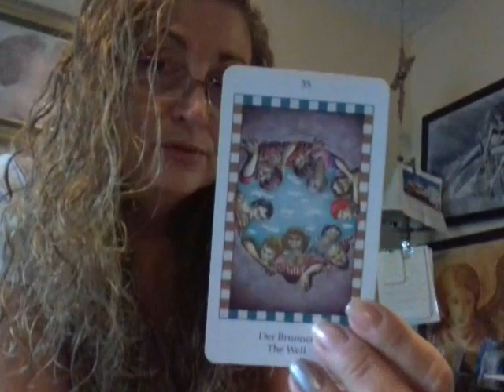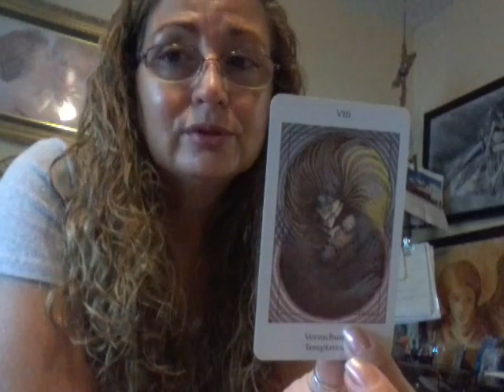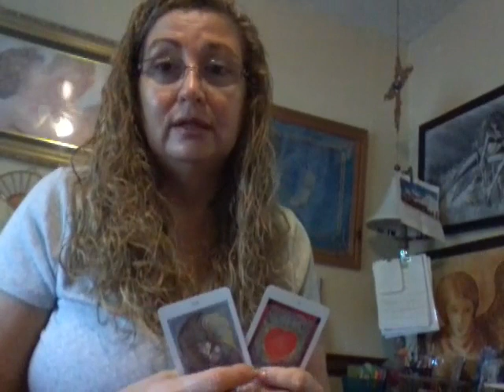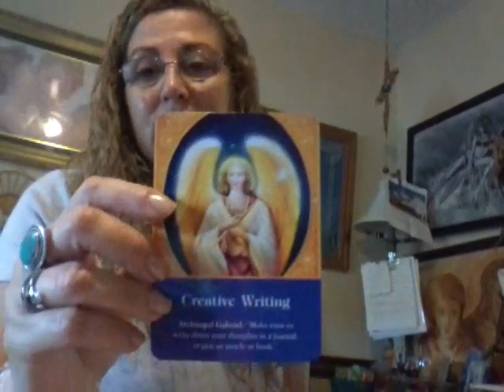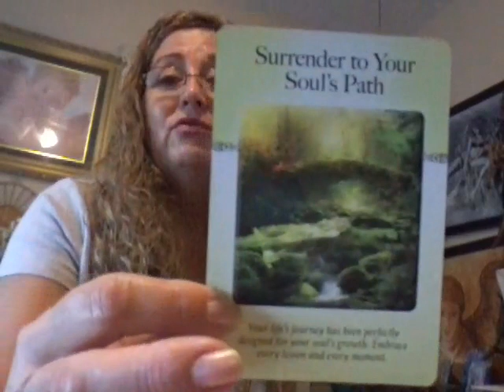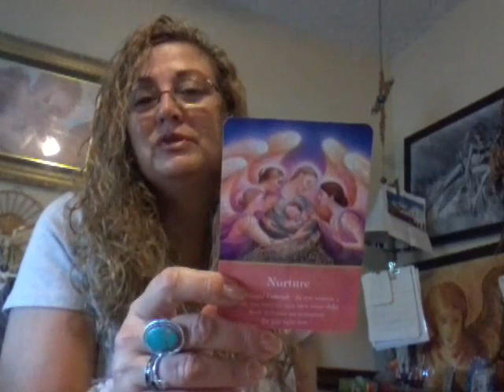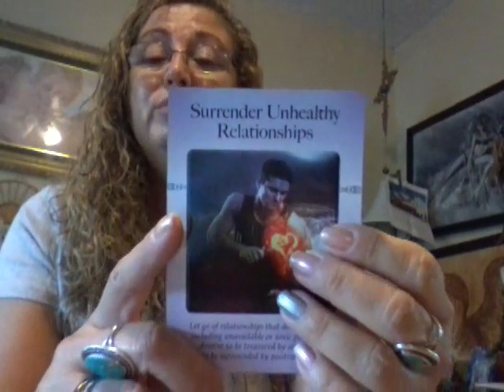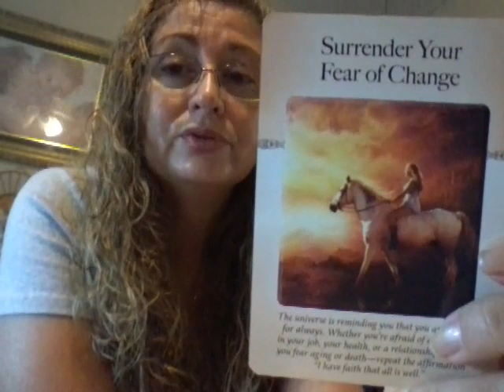Weekly Messages August 27-3 September 2017 Raisa O